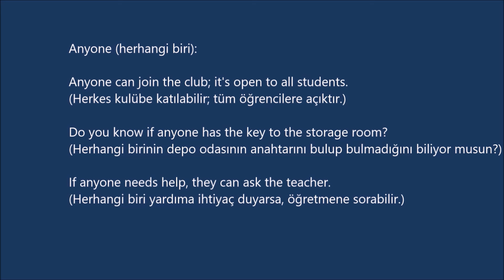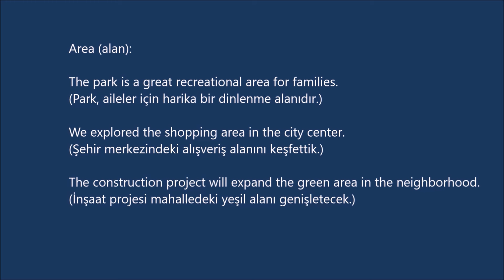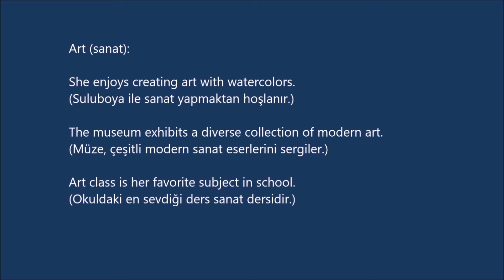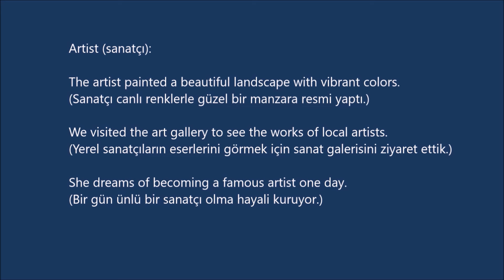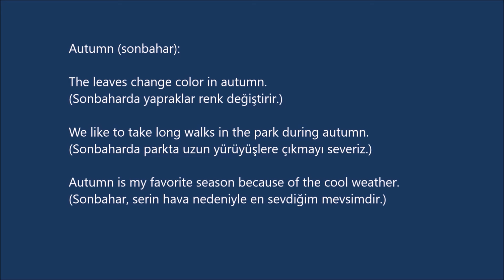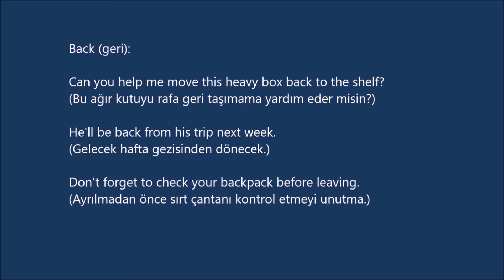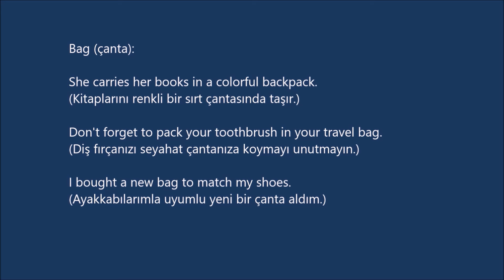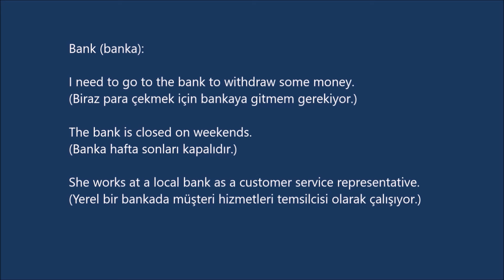25 İNGİLİZCE KELİME A1/2 2 (cümle içinde ve Türkçe anlamlarıyla)